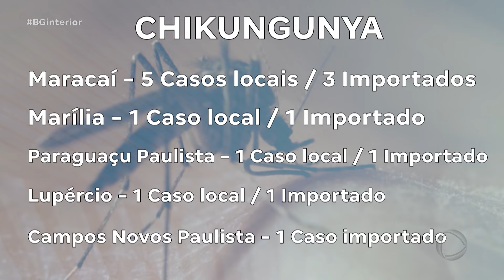EXPLODE CHIKUNGUNYA NA REGIÃO